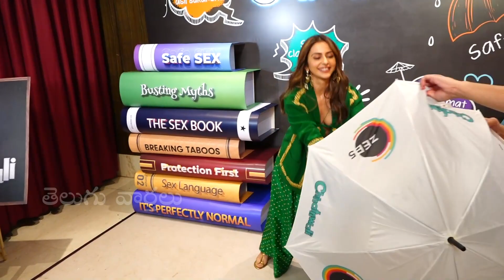Rakul Preet Singh Latest Gorgeous Looks In Green Outfit | Rakul Preet Singh Latest Video